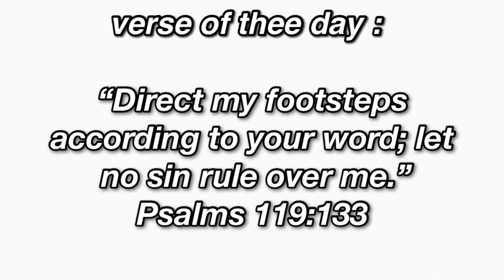reacting to my younger videos ! *very cringy* |Evonna Marie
🦋LOVE GOD
🦋LOVE OTHERS
🦋LOVE YOURSELF